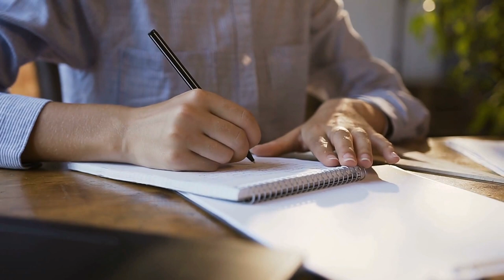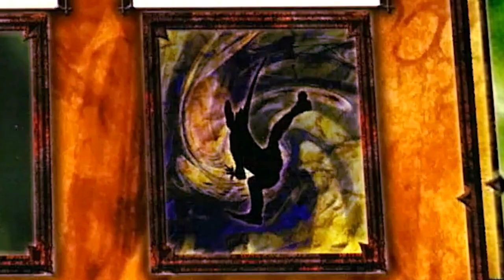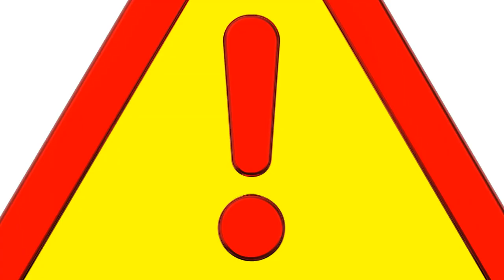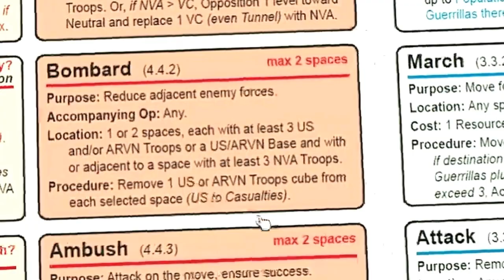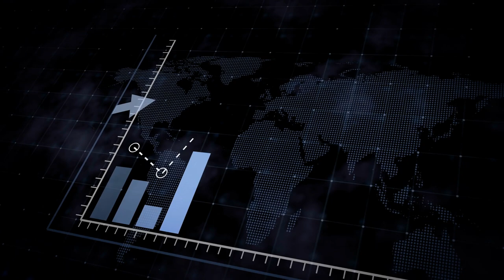TOP 10 CHALLENGES For The SOLO Gamer / What Are The Challenges Of SOLITAIRE PLAY?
What are the challenges of solitaire play?  Solo gaming can be very rewarding, but it comes with some challenges as well that are unique to playing a game on your own.  I will go over my top 10 challenges for the solo gamer, and suggest solutions to overcome these challenges.

Chapters:
#1  0:54
#2  3:14
#3  5:17
#4  6:22
#5  7:47
#6  8:59
#7  9:42
#8  10:16
#9  11:27
#10  12:53